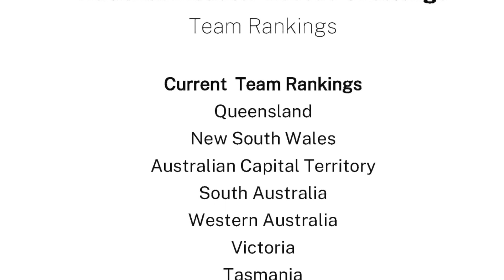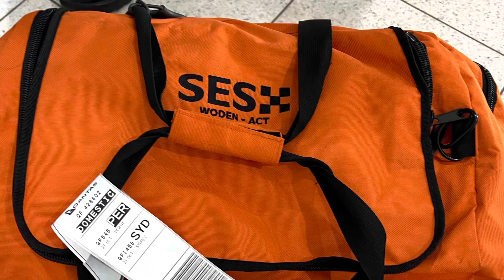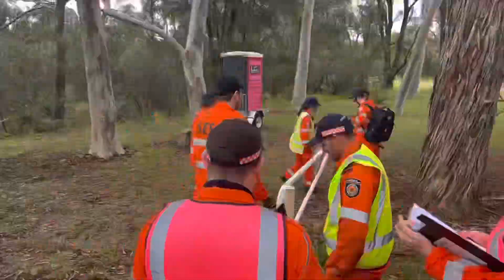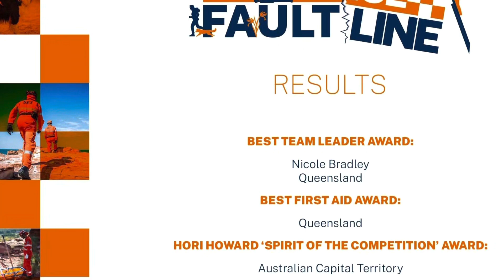17 November 2022